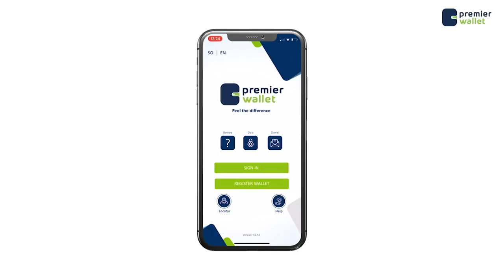Qiimaha Lagu iibiye Calanka oo Sare u kacay